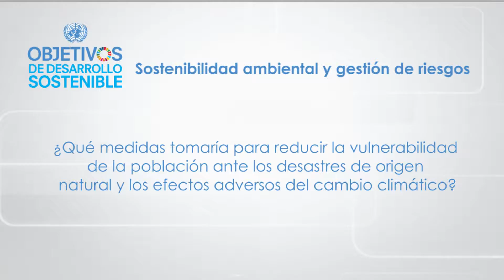Washington Pesántez: Medidas para reducir vulnerabilidad ante desastres y efectos cambio climático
Propuestas candidatos en torno a Agenda2030 Elecciones Ecuador 2017